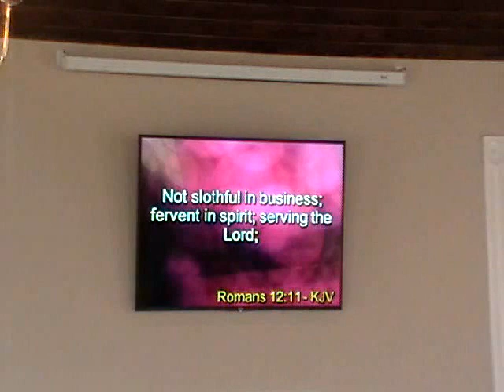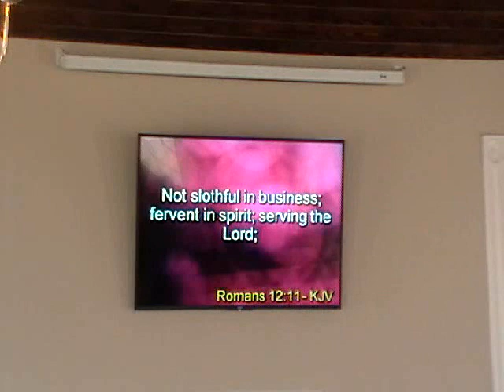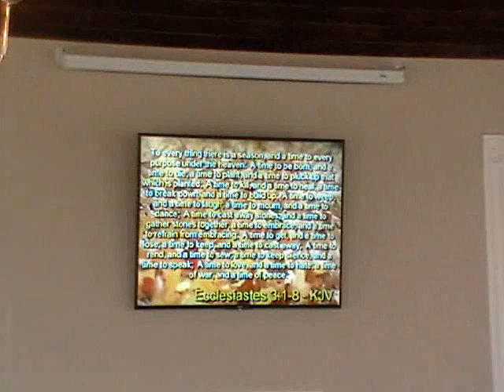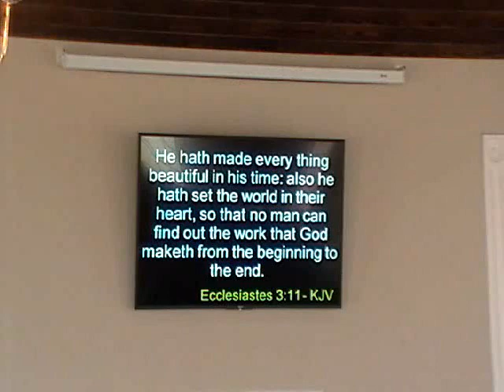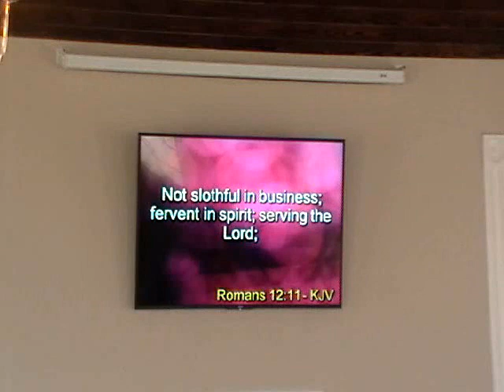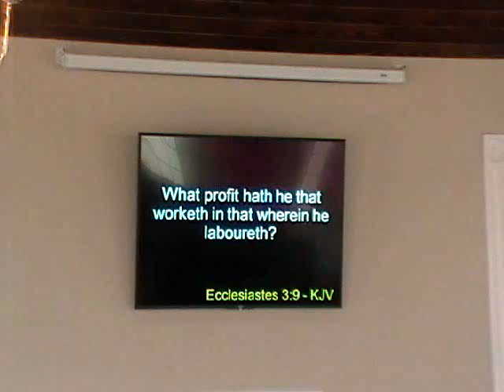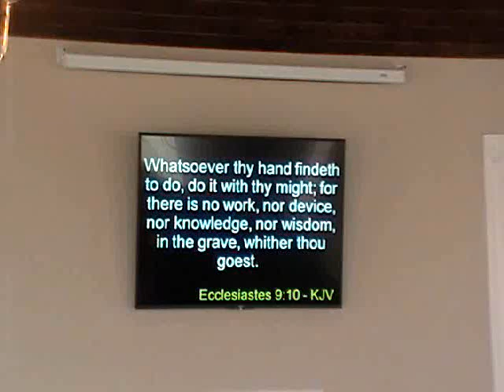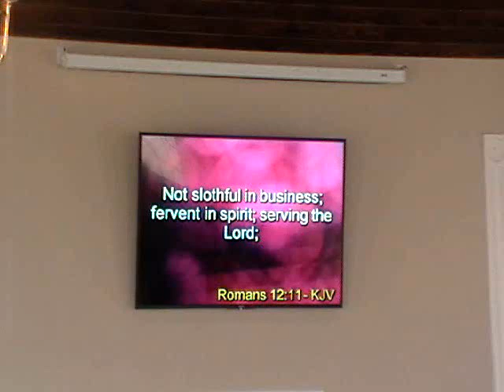healingsprings 2021 8 15